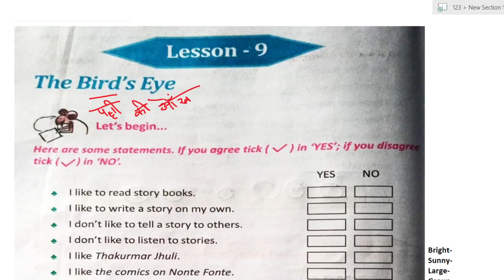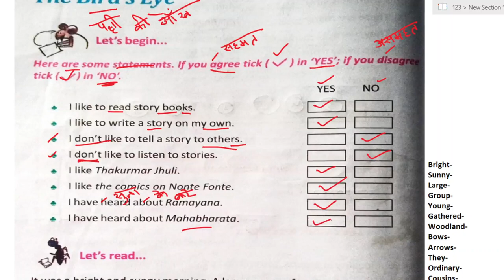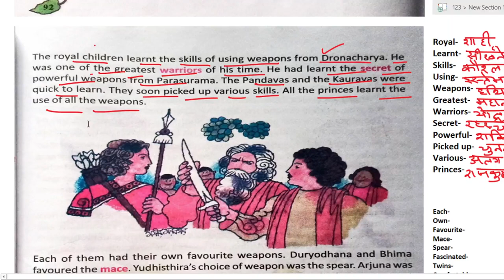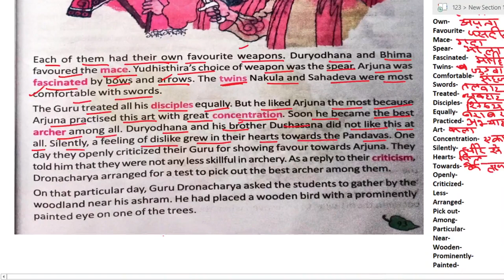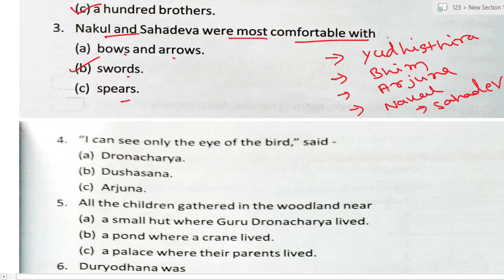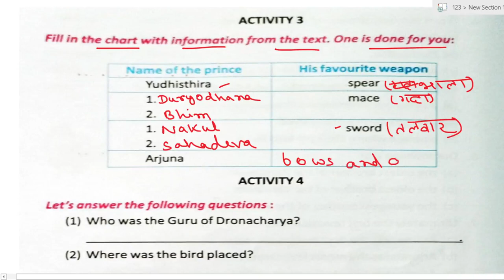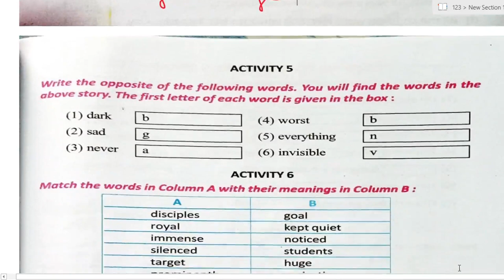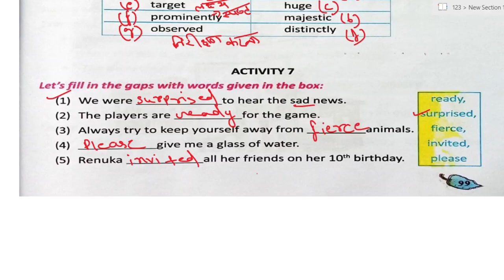The Bird's Eye (Part -1)-Butterfly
Hello Everyone
This is me Rashmi  Mishra from Sahitya Jyoti channnel.In this video we discussed about the West Bengal Board of secondary Education Class-V English Book Butterfly"s chapter The Birds Eye part-1 and the question answer of this chapter.I hope this video we be useful for you .
#"Butterfly chapter The Birds Eye
# question answer of this chapter
# class -v english book
West Bengal Board class -V chapter